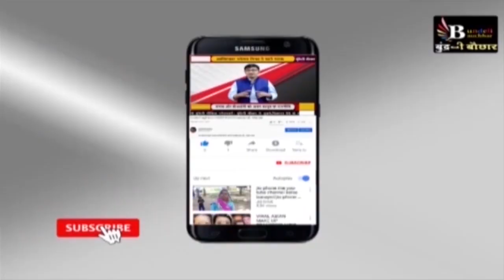दमोह के लंगड़ा होटल के मालिक को प्रणाम कीजिये, यहां कोई गरीब भूखा नहीं रहता